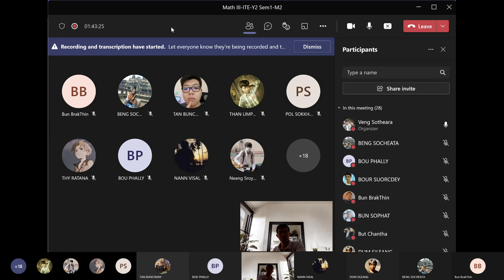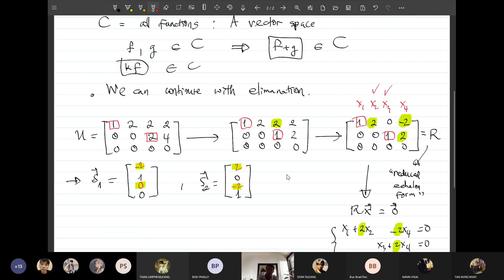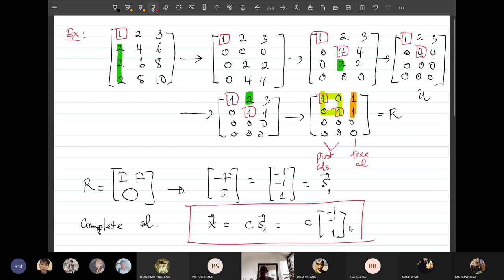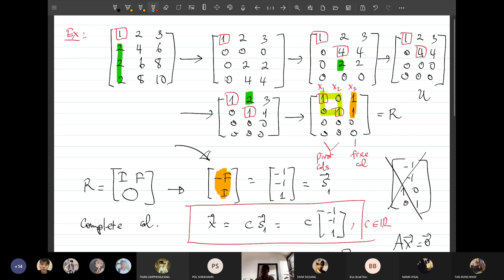Math III Recording Lecture-Week 9